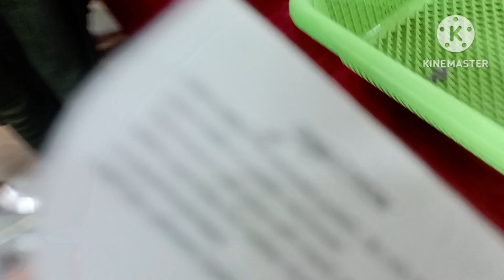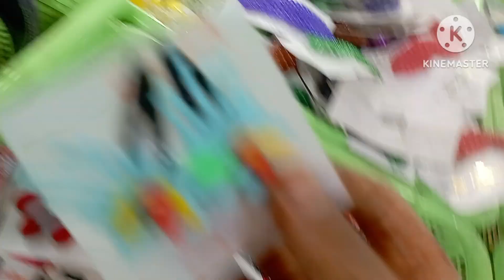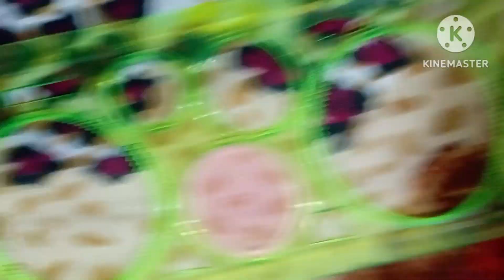Aaj ham ja rahe Hain Narela shopping